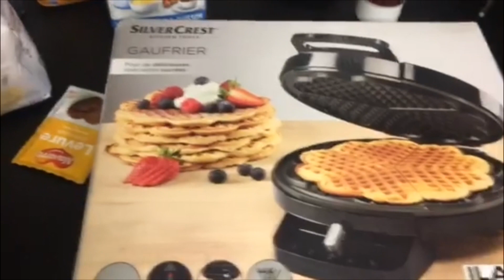GAUFRES FAIT MAISON FACILE ET RAPIDE 🧇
Gaufres facile c’est Maison rapide pour vous inviter votre famille déguster un bon petit dessert ou petit goûter si vous avez aimé ma vidéo comme d’habitude un petit pouce bleu abonnez-vous et à bientôt bisous bisous